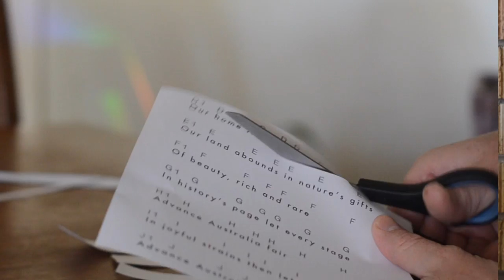Cut-up Anthem [disquiet0535]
More on this 535th weekly Disquiet Junto project — Jigsaw Disjunction (The Assignment: Break a familiar melody into pieces and play it in a different sequence)